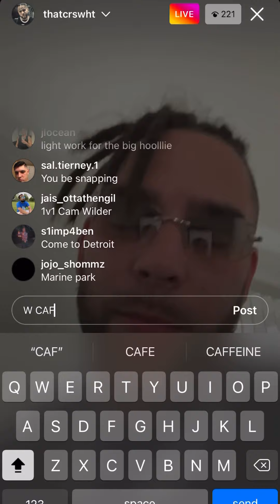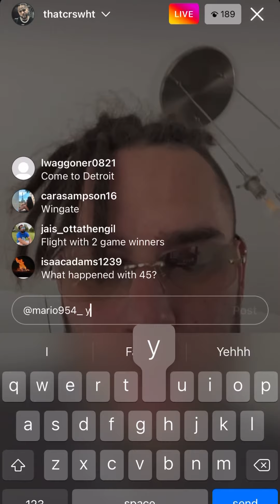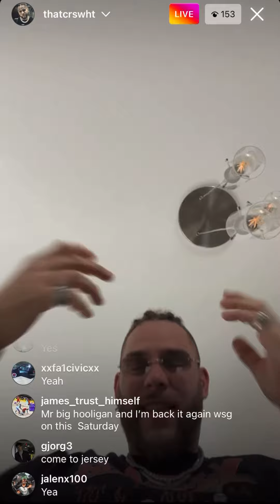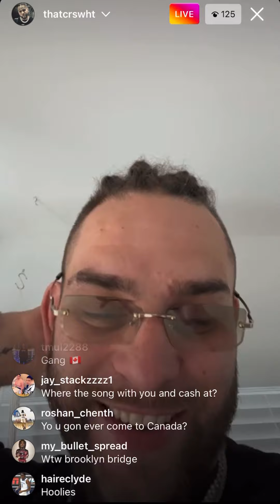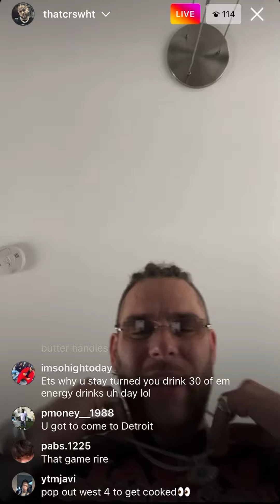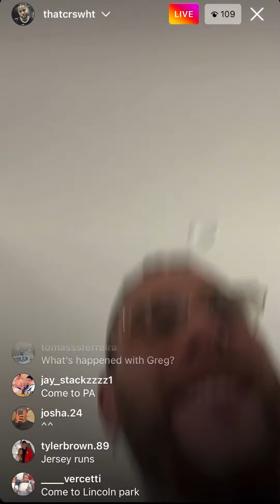CRSWHT Going Back to NYC + Says Team Cash vs Team Flight Rematch Video Coming 👀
@ thatcrswht

@ 1v1hoops